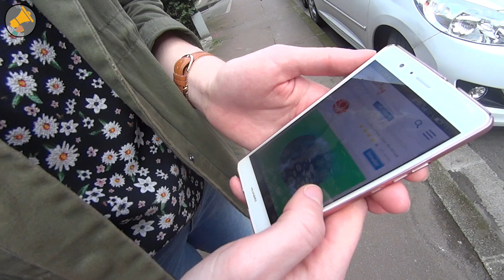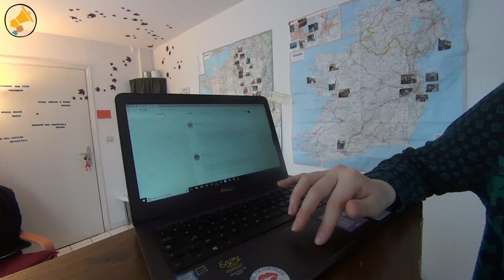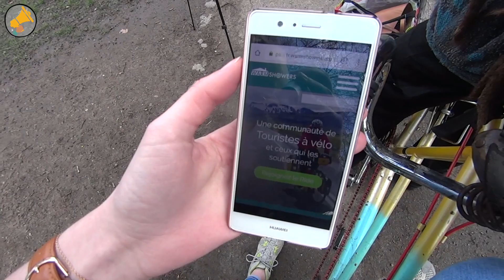Couchsurfing : des voyageurs sur mon canapé / Leila et Benjamin en France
Pourquoi héberger des gens gratuitement alors qu'avec AirBnB ou d'autres sites, on pourrait gagner de l'argent ? Leila et Benjamin ont rencontré ces hôtes curieux, qui accueillent des inconnus sur leur canapé.

🇪🇺 Ce projet est cofinancé par l'Union européenne avec le Fond européen de développement régional (FEDER).

Crédits :

Écriture et réalisation : Leila Merlet, Benjamin Dogon
Merci à Asma Boulouiz !
DA et rédaction en chef : Hélène Seingier
Animation et formation : Flora Bellouin, Camille Gallard, Quentin Obarowski, Julien Pitinome
Remerciements :  Margaux Susman, Mourad El Ghassini, Alessandra, Marin